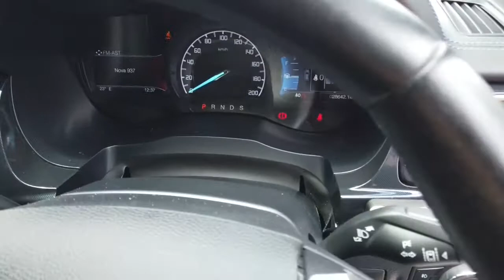2020 FORD EVEREST Maddington, Kenwick, Gosnells, Huntingdale, Thornlie, WA 81001723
White New 2020 FORD EVEREST available in Maddington, Western Australia. Servicing the Kenwick, Gosnells, Huntingdale, Thornlie, WA area.